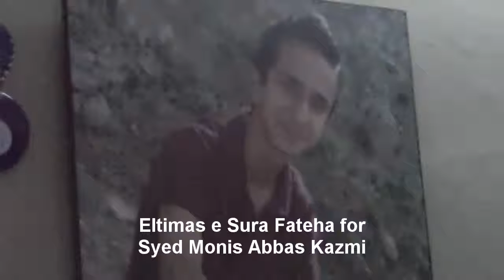Syed Zain Naqi Islamabad 050511 Mezban Anis Abbas Kazmi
Syed Zain Naqi Islamabad at Weekly Hadith Kisa / Majlis e Issal e Sawab for Syed Monis Abbas Kazmi Peshawar at Peshawar Cantt held on 5th May 2011 Mezban Syed Anis Abbas Kazmi